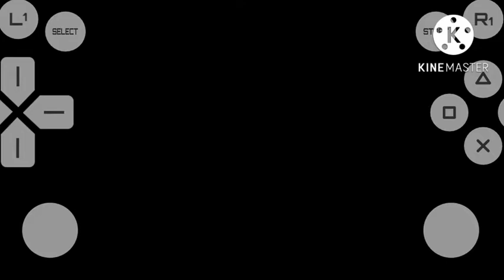Release Your Hatred! || Polnareff vs D'Bo || Jojo's Bizzare Adventure (PSX) #5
Emulator:-Super PSX

Editing software:-kinemaster